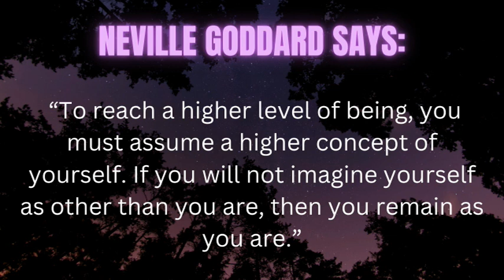Once You Understand this Neville Goddard Teaching, Prepare to manifest BIG ! LAW OF ASSUMPTION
Once you Apply this Neville Goddard teaching Prepare to manifest BIG things with The Law of Assumption. Your inner conversations and self Concept are manifesting your reality. Make the Assumption " I always get what I want" and watch the magic happen!

( my prices are affordable considering the access you have to me daily and all the practical tools you will gain to manifesting anything you desire in the fastest , easiest way)